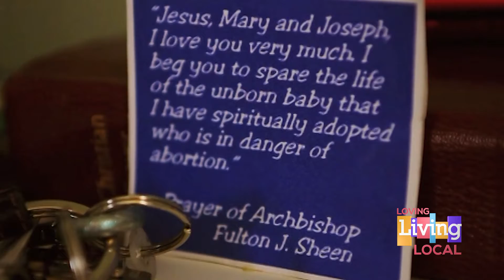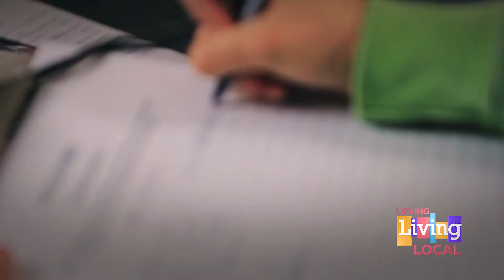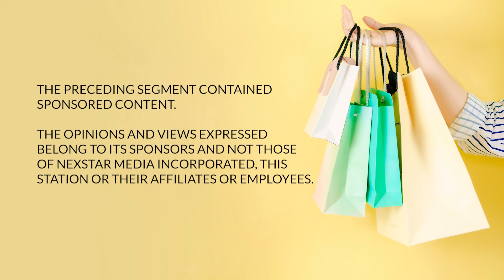New clinic focuses on women’s health